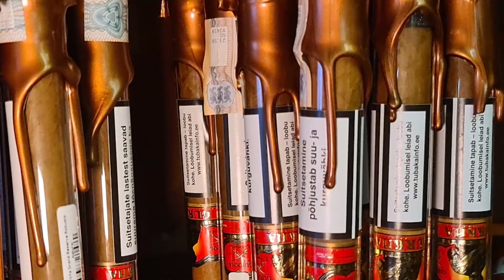Эстония получила четвёртое место по медленному курению.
В столице Азербайджана Баку прошли соревнования по медленному курению сигары.  От Эстонии участвовал руководитель таллиннского сигарного клуба Тулио Либлик.  На этих соревнованиях Эстония заняла четвертое место.  В Таллинне 27 августа в ресторане Al Capone состоится подобное соревнование, на котором примут участие из более чем 11 стран.  Главным призом будут швейцарские часы.